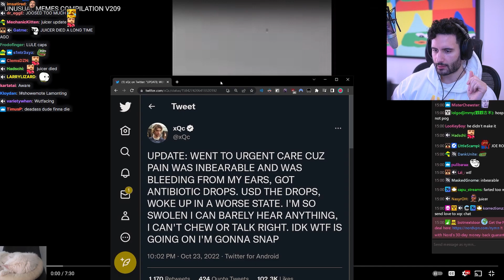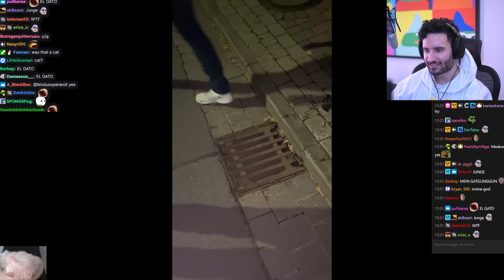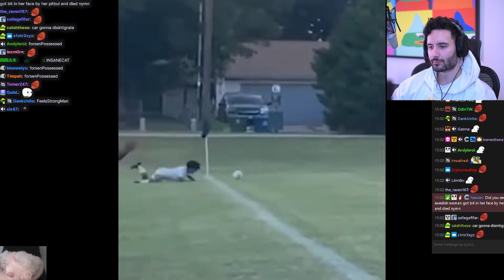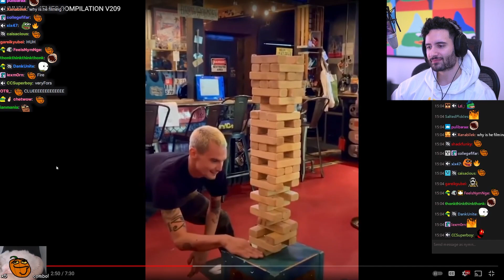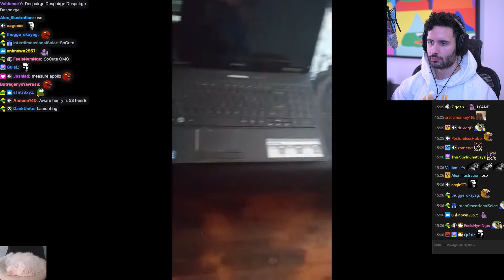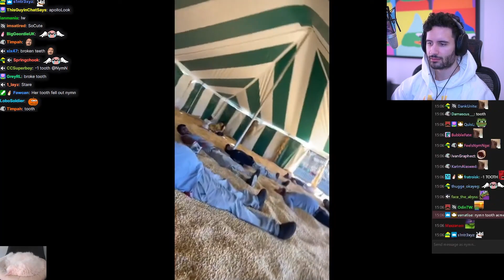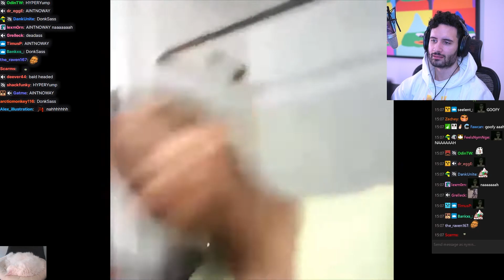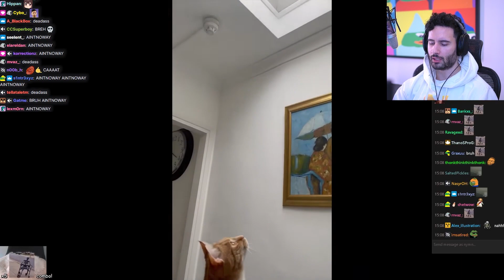Nymn Reacts To: "UNUSUAL MEMES COMPILATION V209"